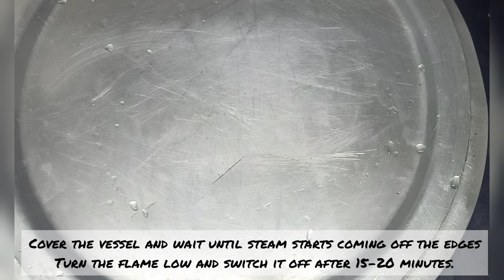chicken biryani recipe | chicken biryani kaise banate hai | चिकन बिरयानी recipe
chicken biryani banane ka tareeka | how to make chicken biryani